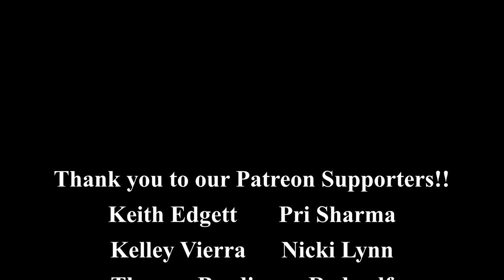Yolo Bypass Wildlife Area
A quick trip on my "day off" before having to go into work. This is a great little loop in a wildlife area right off of the highway between Davis and West Sacramento in CA. Good for bird watching and water fowl during season.